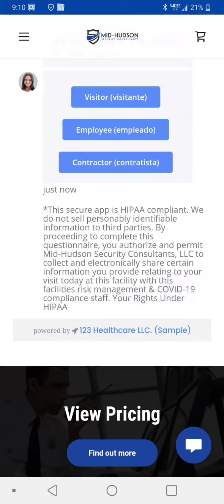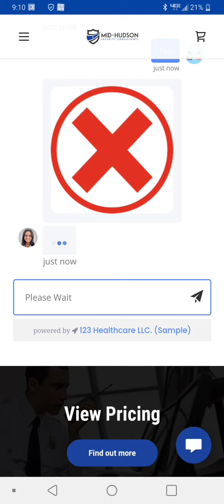COVID-19 Access Control App (Denied Entry Demo)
✋STOP!✋ Before you watch this video, take a minute to ask yourself if you want to hire an experienced security guard firm to protect your people and your property in New York.

Let us tell you right from the start that if you need the best security guard company in New York, you found them. By using Mid-Hudson Security Consultants, LLC, you will never worry about wasting time and money on the wrong security company!

We've discovered a new way to connect with clients needing to hire an experienced security guard company and strengthen their security presence and gain piece of mind!

Many people are using 🔥 OUR SERVICES 🔥... and we have over 100% successful rate of connecting with clients and providing the safety and security they need!

We are offering discounted affordable rates to all new clients! But please note, this is a time-sensitive message, we will close the DISCOUNTED BILL RATE PROMO very soon...

Near Me In Peekskill Fishkill Beacon Newburgh Poughkeepsie Mount Vernon Yonkers Yorktown Mohegan Cortlandt Manor Somers Putnam Valley Mahopac Brewster Hawthorne Valhalla Elmsford White Plains New Rochelle Stormville Garrison Glenham Middletown Washingtonville Bronx Brooklyn Manhattan Queens Flushing Astoria East Side West Side GWB Tarrytown Ossining Dover Plains Wappingers Falls Scarsdale Clarkston Monroe Pearl River Suffern Nanuet Spring Valley Pleasant Valley Westchester Putnam Dutchess Rockland Orange Sullivan Ulster County Counties New York NY NYS

New York security guard companies company firm business hire hiring

Top best private security companies 2021 hiring hire book schedule appointment black minority owned military veteran service servicemember security guard armed unarmed emt emergency medical technician ems emergency medical services risk threat physical vulnerability assessment assessments deep sentinel cctv camera live guard monitoring monitor ring doorbell subscription installation install instructions discount discounted affordable promo security services